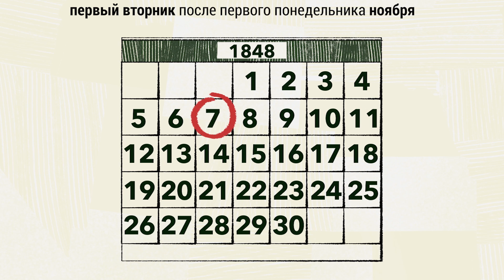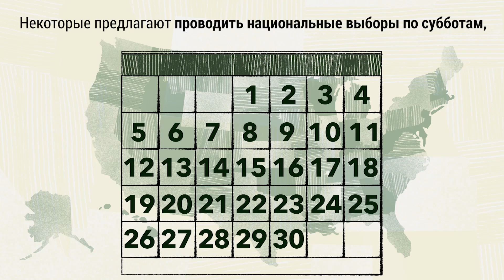Почему выборы в США проходят по вторникам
Национальные выборы в США проходят по вторникам в ноябре. Это происходит по нескольким причинам: религиозным, транспортным - и даже связано с изобретением телеграфа